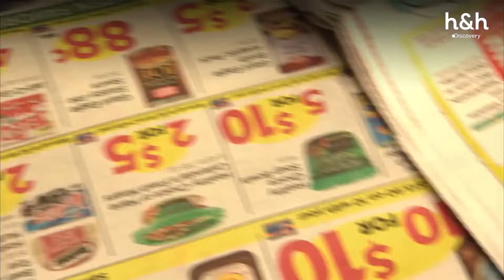Chris ahorró más de 250 mil dólares en la remodelación de su casa | Cuponmanía | Discovery H&H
Chris no sólo busca ahorrar en comida y productos gracias a los cupones, sino que también gracias a ellos obtuvo un ahorro de 250 mil dólares en la remodelación de su casa 🎟️​🔢​💰​🤑
Disfruta el contenido de Discovery en MAX.